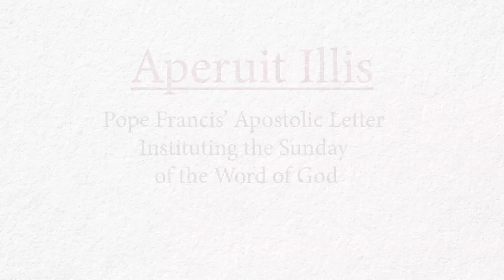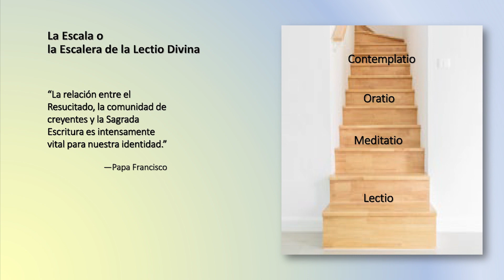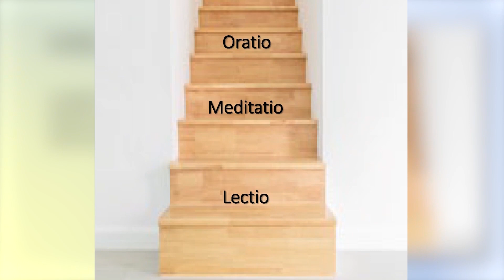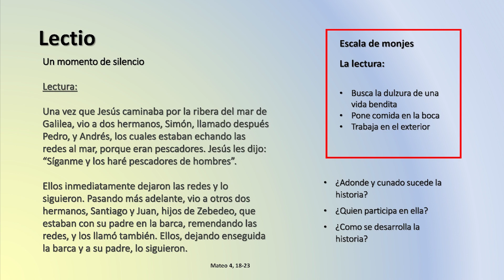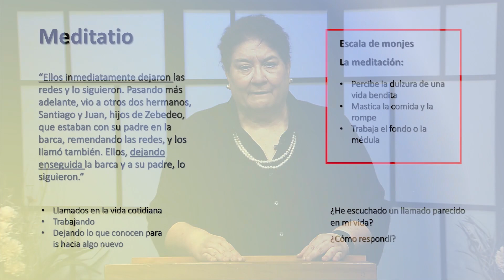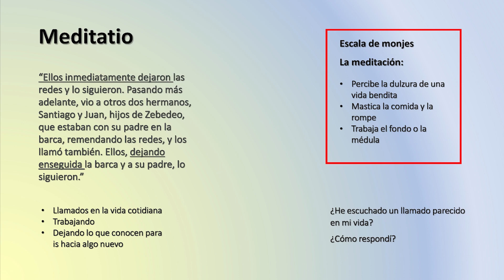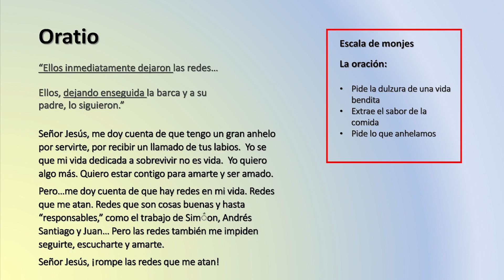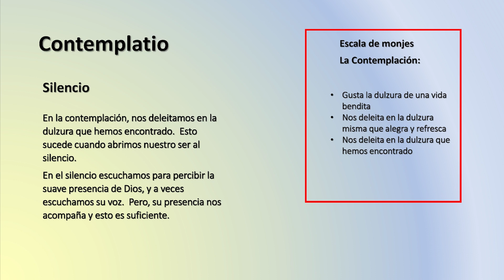¿Como puedo practicar el metodo de meditacion Lectio Divina?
Doctora Renata Furst - ¿Como puedo practicar el metodo de meditacion Lectio Divina?